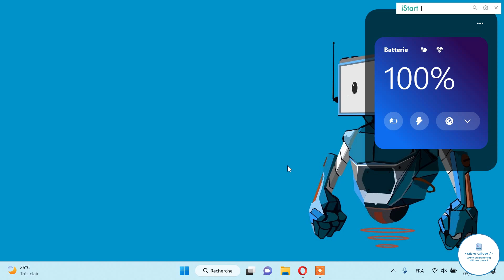Laravel Scolarité 1 - Introduction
Bonjour et Bienvenue dans cette nouvelle formation consacré à l'apprentissage du Framework PHP; LARAVEL. Pour cette formation nous allons ensemble concevoir une application de Gestion de Scolarité de base en partant de Zéro.